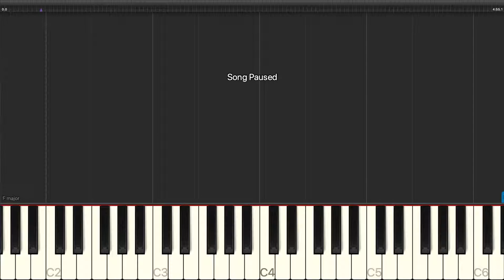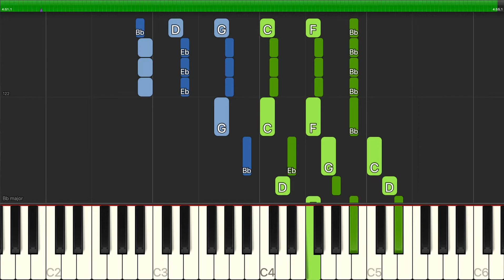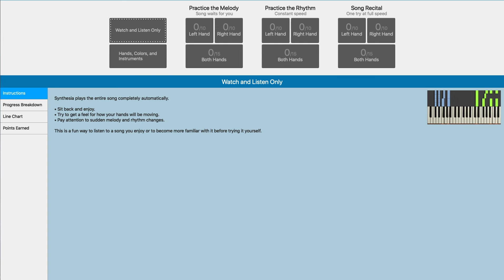Ella Fitzgerald - Let's Call The Whole Thing Off - Piano Backing Track Tutorials - Karaoke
Learn how to play Ella Fitzgerald - Let's Call The Whole Thing Off - Piano Backing Track Tutorials - Karaoke